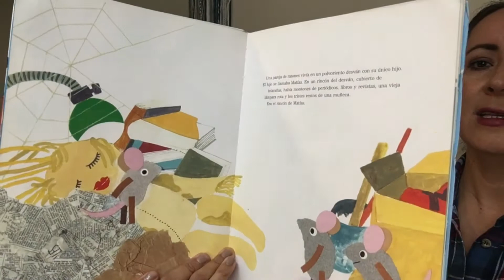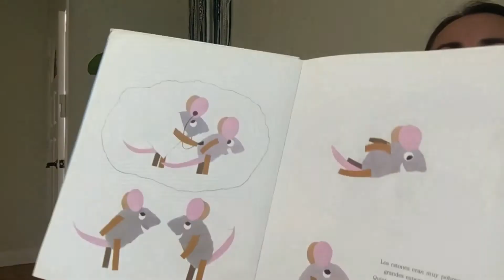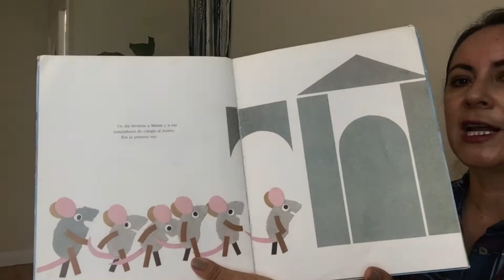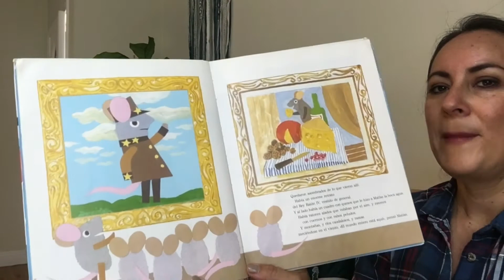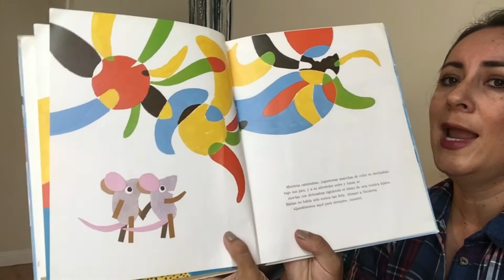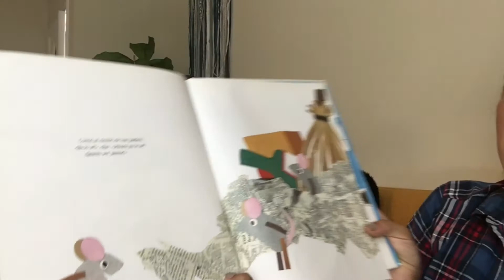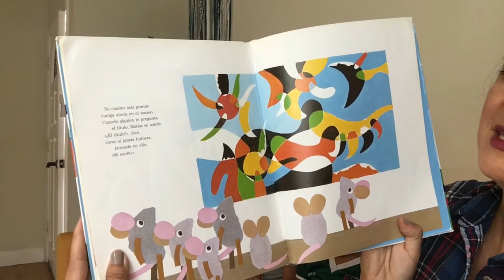Actividades Artísticas para hacer en casa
Hola soy educadora y madre de tres varones. El quedarse en casa a educar a nuestros hijos es una tarea que nos reta a ser creativas, pacientes y explorar diferentes temas para que nuestros hijos desarrollen sus habilidades. Les comparto actividades artísticas que pueden hacer en casa y promover las artes. Hoy les presento pintura, esperen mas. Espero se inspiren!!